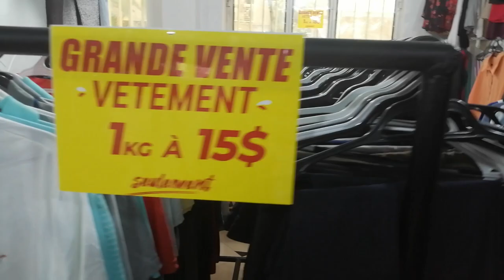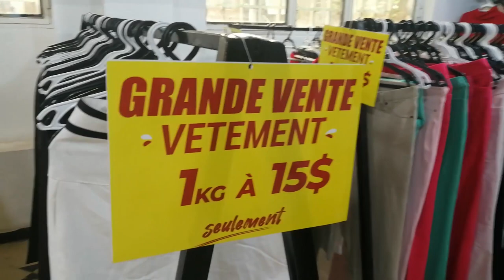Les enfants dits de la rue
Shalom à tous
Lorsque nous voyons comment le Seigneur nous conduit dans cette oeuvre nous pensons à deux versets :
Yohanan (Jean) 9:4 Il faut que je fasse, tandis qu'il est jour, les œuvres de celui qui m'a envoyé. La nuit vient où personne ne peut travailler. 5 Pendant que je suis dans le monde, je suis la Lumière du monde.
Yohanan (Jean) 5:12 Mais Yéhoshoua leur répondit : Mon Père travaille jusqu'à présent, et moi aussi je travaille.
Nous ne pouvons que Lui donner toute la gloire pour ce grand réveil dans les nations, et pour vos coeurs qui sèment à travers vos prières, vos dons, vos conseils, votre soutien...pour ces enfants afin que leur histoire change et que le Père soit glorifié !

Maranatha